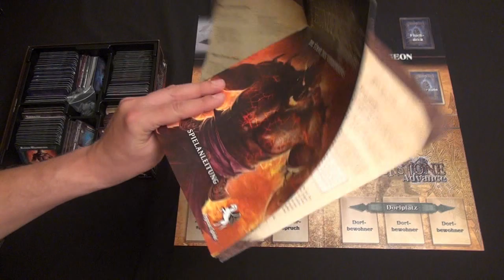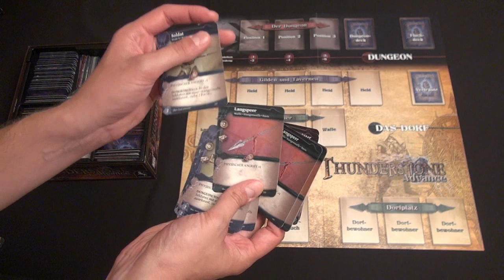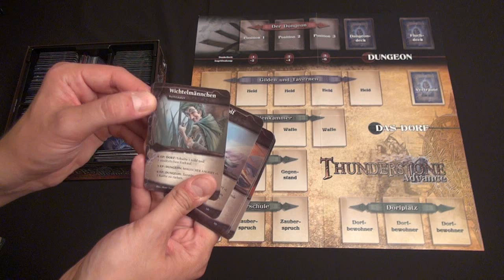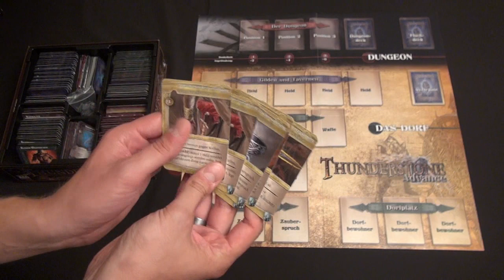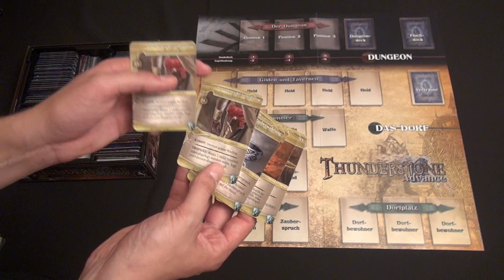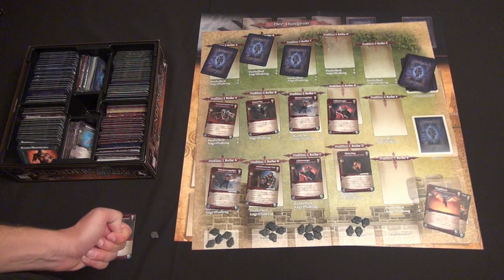Thunderstone Advance (Spiel) / Anleitung & Rezension / SpieLama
Wir testen das Spiel "Thunderstone Advance" von Mike Elliot (Pegasus Spiele/AEG) und erklären die Regeln sowie die Spielanleitung. Außerdem rezensieren wir die Erweiterungen "Verfluchte Höhlen" und "Ursprung alles Bösen" . Wir erklären außerdem die Regeln.

Kurzbeschreibung
Jeder Spieler stellt sich bei ""Thunderstone Advance" während der Partie sein eigenes Kartendeck zusammen, das sogenannte Kommandodeck. Euer Kommandodeck repräsentiert die Eigenschaften und Ausrüstungen eurer Heldengruppe. Am Ende jeder Runde legt ihr alle eure Handkarten ab und zieht neue Karten nach. Euer Ziel ist es, ein möglichst zuverlässiges und schlagkräftiges Kommandodeck zusammenzustellen. Der richtige Einsatz der Stärken und Fähigkeiten eurer Karten entscheidet letztlich über Ruhm und Sieg.

Mehr rund um Spiele
Mehr Rezensionen und Anleitungen von Gesellschaftsspielen und Brettspielen findet Ihr In unserem Forum könnt Ihr Regelfragen stellen, Siegstrategien analysieren sowie über weitere verspielte Themen diskutieren